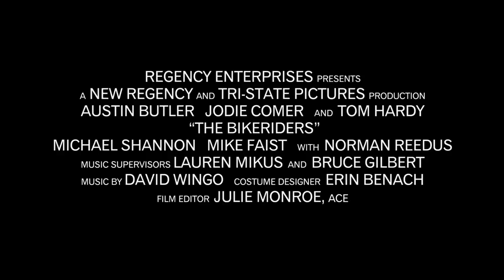The Bikeriders | Coming to Cinemas Soon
Let’s ride. Watch the brand-new trailer for The Bikeriders, starring Austin Butler, Jodie Comer, and Tom Hardy coming to cinemas soon!